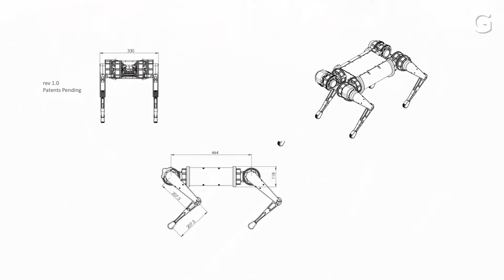Robot Dog Plagiarism? | Boston Dynamics sues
MIT's Boston Dynamics has filed a complaint in Delaware that alleges that Ghost Robotics has infringed on several patents that have allowed Boston Dynamics to develop their star robot dog named Spot.

The complaint, which was obtained and reported on by The Register, alleges that Ghost Robotics copied Boston Dynamics’ schtick of a semi-autonomous robot dog with their Vision 60 and Spirit 40—a robot that resembles Boston Dynamics’ Spot. Boston Dynamics points out in the 110-page complaint that the way Vision 60 and Spirit 40 collect sight information, process environmental data, and even climb stairs could be an infringement of several patents the MIT spinoff has gotten approved since its founding in 1992. Boston Dynamics is also demanding a jury trial.